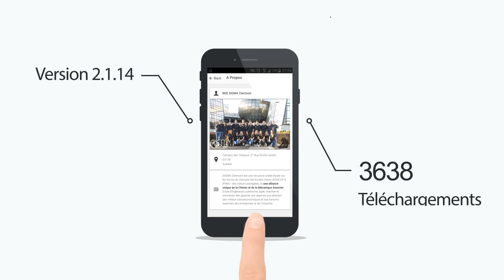APP PROMO BETA - BDE SIGMA Clermont 2k18